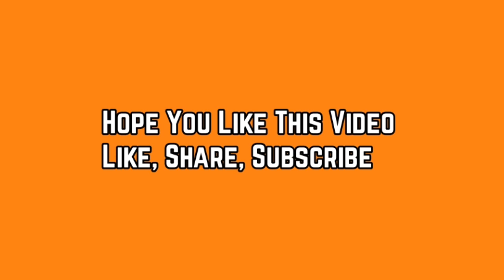Free Reward in 8 Ball Pool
"Hello Haris Army ❤️"

8 Ball Pool is The Game For Pro Pool Players And Billiards Expert.Accept No Substitute : If You Are Looking For The Best Free Multiplayer Game On Your Mobile, 8 Ball Pool by miniclip is the #1 Pool Game Loved By Million Of Users.

Join Millions Of Pool Players Across the World.Challenge You Free , Enter Pool Tournaments or take on the world in 1 VS 1 Pool Games.Level Up And Win Massive Rewards as You Climb To The Top For Free , Fun Multiplayer Game From Miniclip.Can You Become The Best Pool Player?

Enjoy Some Of 8 Ball Pool's Main Features :

☆Shoot Pool Just Like In Real Life.8 Ball Pool Game Use The Most Realistic physics for authentic GamePlay !

☆Get in On The Intense PVP Action.Play Pool Game With Your Friends or Beat Players From All Around The World !

☆Love Prizes?Win Pool Rings , Fantastic Pool Cues And Tons Of Cool Giveaways !

☆Collect More Coins By Playing In Bigger Tables !

☆Choose From A Epic Selection Of Pool Cues , Each With Unique Powers & Styles !